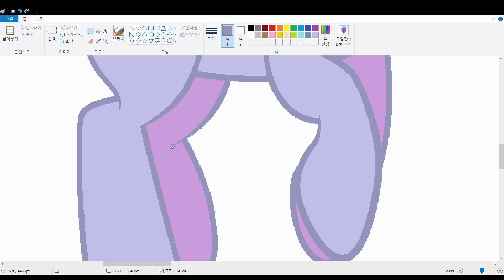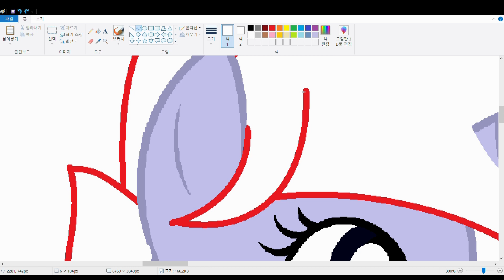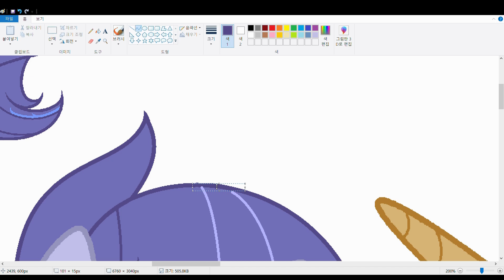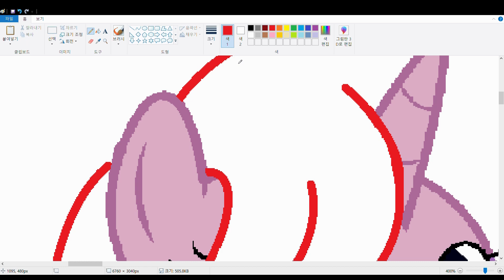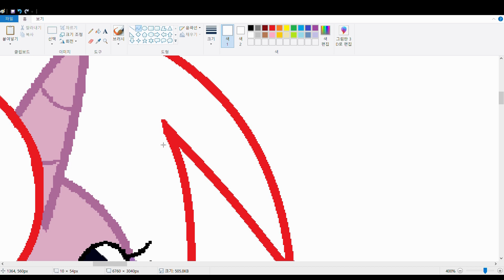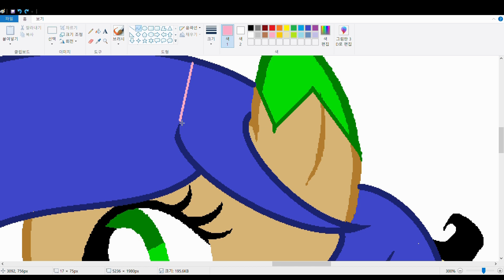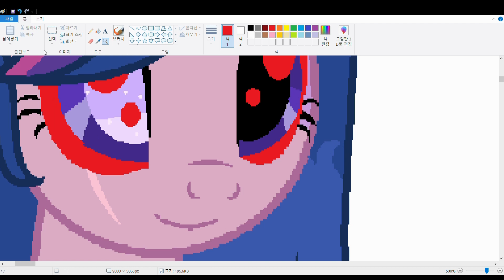MLP [Next Gen] Playing with Star Sparkle and Shadow Sparkle (SpeedPaint)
Character: Universe Star, Star Sparkle and Shadow Sparkle

For drawing:
MS Paint